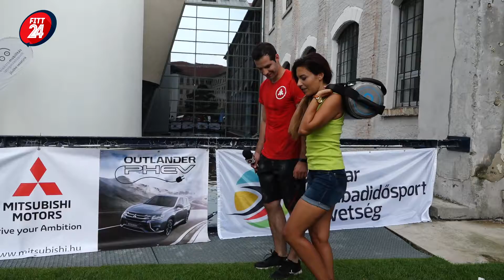Családi Mozgásfesztivál 7. Rész (Minya Péter)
A családi mozgásfesztiválon jártunk. :-)